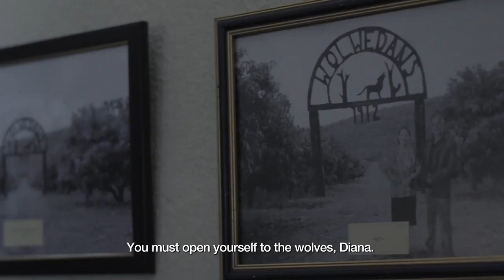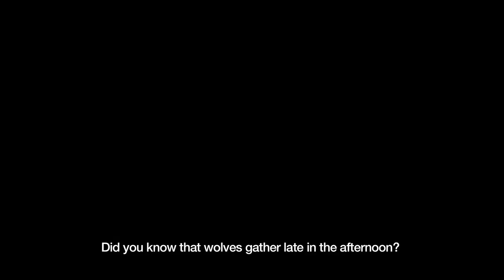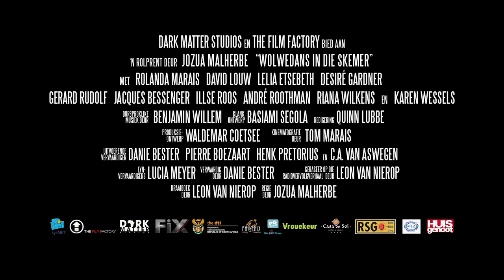Wolwedans in die Skemer Cinema Trailer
Official trailer for the film : WOLWEDANS IN DIE SKEMER